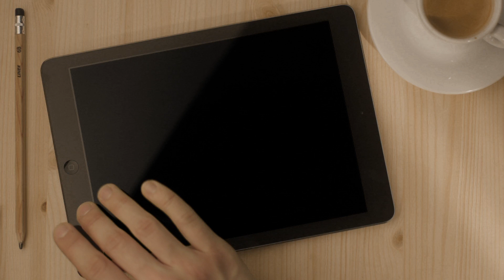FESTIVAL EXPERIA 2017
Entre os dias 2 e 11 de junho, a Caixa Cultural recebe a segunda edição do Festival Experia, que tem como foca a música independente brasileira.